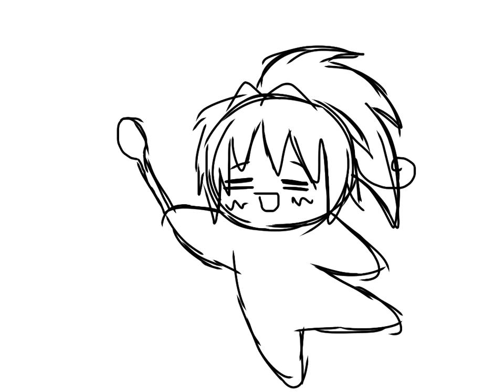Don't even ask..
Created with Animation Creator HD for Apple iPad! Um.. This was kinda unfinished and I totally forgot about and couldn't be bothered to finish it xD So yeah... It's Fem!Italy, Poland and Fem!Norway xD